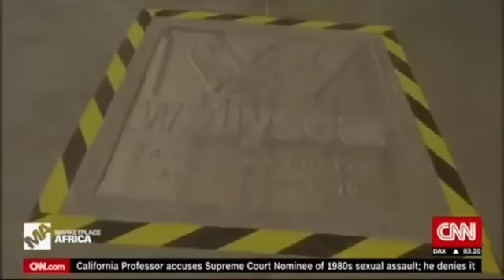TUNISIE AUTO 2019 : Wallys car, Tunisian brand on the CNN TV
TUNISIE AUTO 2019
Voici le reportage réalisé par la TV CNN sur la marque tunisienne wallyscar. Plus d'infos sur notre site tunisieauto.tn: